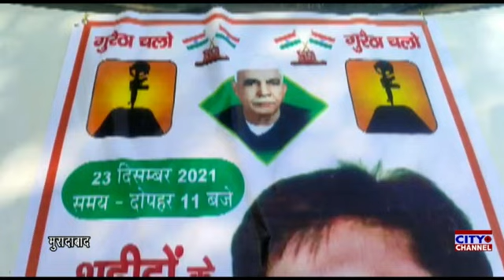खूबसूरत अंदाज़ में मनाई जाएगी भारत के पूर्व प्रधानमंत्री चौधरी चरण सिंह की जयंती